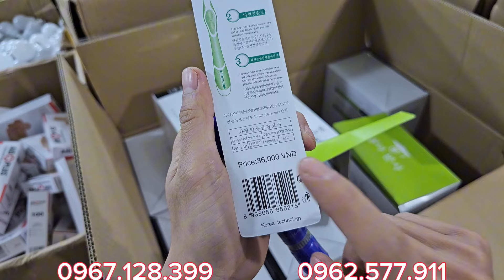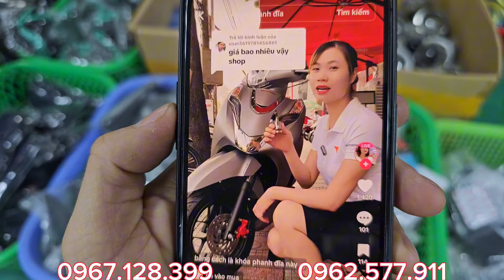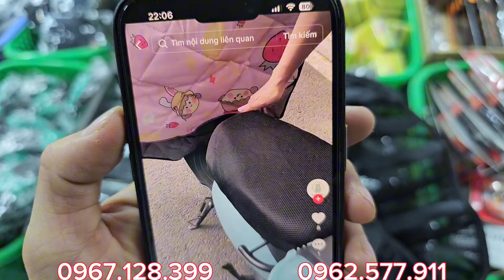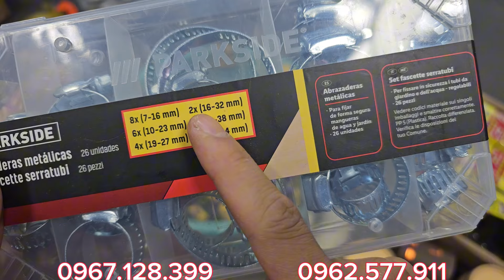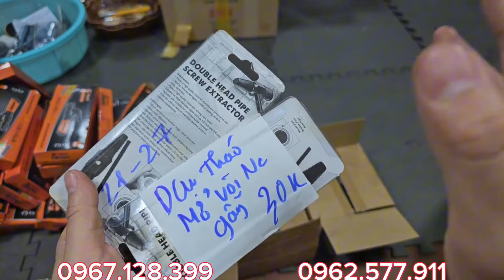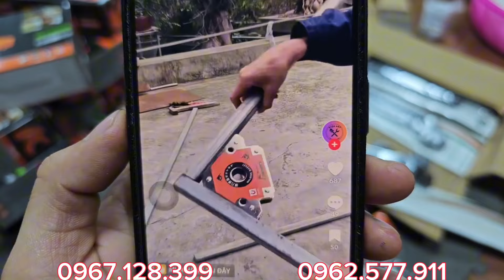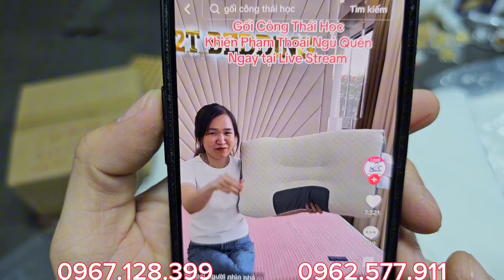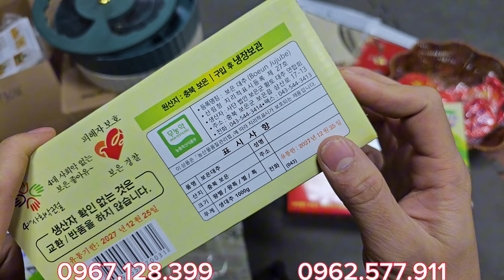Hàng nhật bãi - đồ kim khí , thước laze, dây điện bãi, kéo cành nhật - 0967.128.399